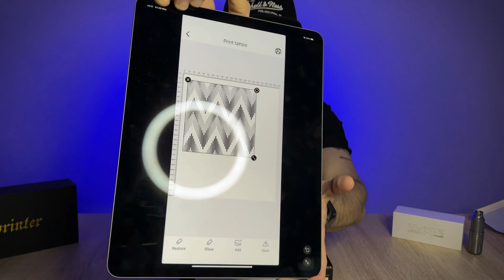La Impresora que Debes Tener para Tu Estudio de Tatuajes ¡No Es la que Pensabas!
*2 CAJAS DE CARTUCHOS GRATIS* y *10%* con el codigo *"JASONMILE-10"*

*_ALGUNOS DE LOS PRODUCTOS QUE UTILIZO_*

MAQUINAS RECOMENDADAS:
Dragonhawk Fold Pro
Mast Archer
EZ P3 Pro
EZ P3 Pro Kit
EZ P3 Pro Turbo

LUCES:
Luz Doble Regulable
Luz Anillo Profesional

CAMARA:
Canon R6 + Objetivo
Tripode K&F

PRODUCTOS VARIOS:
Apoyabrazos Qwork XXL
Apoyabrazos XXL Premium
Silla ULTRA comoda
Estacion de Trabajo
Film Protector Adhesivo
Manteles Desechables
Cups para Tinta
Gel para Stencil/Transfer Airless
Gel para Stencil/Transfer
Photo Finish
Jabon Concentrado
Camilla Plegable
Camilla y Taburete
Camilla AJUSTABLE Electrica
Camilla Hidraulica
Guantes NITRILO (muchos colores)
Dynamic Color Tinta NEGRA
VIKING by DYNAMIC (Black Dynamite 8oz)
Agujas de Cartuchos EZ
Agujas de Cartuchos KWADRON

Como usar TERMO COPIADORA o IMPRESORA TERMICA? PROS Y CONTRAS 💪